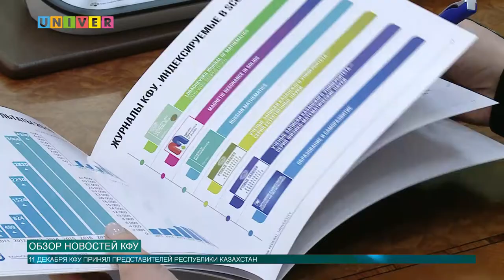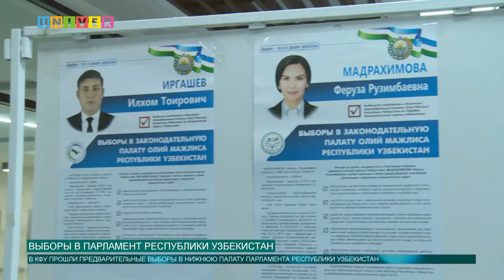Новости КФУ от 12.12.2019